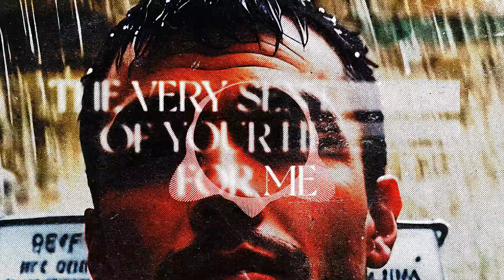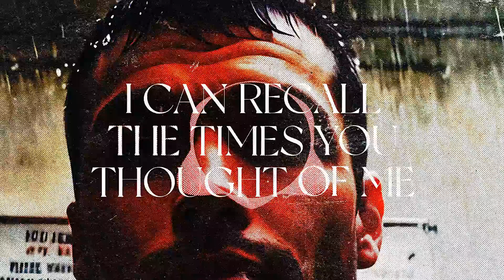Steven Pinkston - Commemoration (Always Remember) lyric video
This is the first single from my upcoming project dedicated to the life of my dear late friend, Jeremy Sartin.  This song is basically an anthem for the brotherly love we shared, and just the genuine loving human being he was.  The song speaks of his last words to me, which were literally "I love you".

CREDITS:
Steven Pinkston - lyrics, lead and background vocals, vocal arrangement

Chris Foeste - additional composer/arranger, additional guitar

Corey Childs - composer/arranger, scream vocals, producer, all other instrumentation